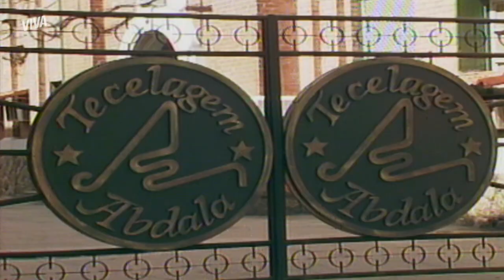APARÍCIO E REBECA SE REENCONTRAM | SASSARICANDO | CAPÍTULO 1 | MELHOR DO DIA | VIVA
Sabe aqueles enganos do destino? Aparício acaba sujando seu terno e veste o uniforme de um empregado enquanto manda lavar. Exatamente neste momento Rebeca aparece procurando a sala da presidência. Ela acaba pensando que ele é um faxineiro da empresa. Será que um amor do passado tá procurando um revival? Acompanhe todos os detalhes em SassaricandoNoVIVA!

INFORMAÇÕES:

Capítulo 1
Exibido dia 8 de setembro de 2020, terça-feira